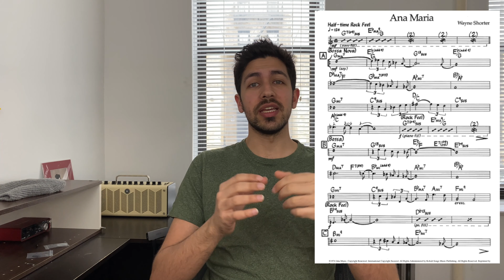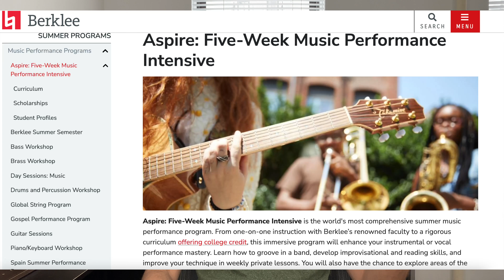COMO eu ganhei uma BOLSA para a Berklee! | A música da minha audição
Nesse vídeo eu conto pra vocês como eu ganhei uma bolsa na Berklee College of Music, a melhor faculdade de música do mundo. Já passei pelo processo deles várias vezes, então tenho experiência de sobra na área, querendo ou não rsrs..
Capítulos:

Como eu consegui a bolsa: 00:39
A história da minha audição: 02:21
Porque a última audição foi a melhor: 08:40
Minha preparação intensiva para a prova: 14:35

Quer fazer aula comigo? Me encontra lá no Instagram: @pedroasfora

Me conta aí se eu esqueci de falar alguma coisa, se ficou alguma dúvida, ou se já pensava assim antes e tem algo a acrescentar!